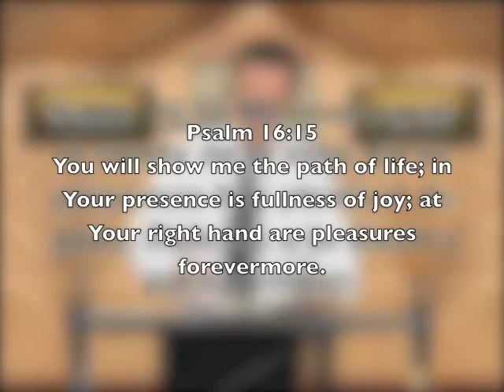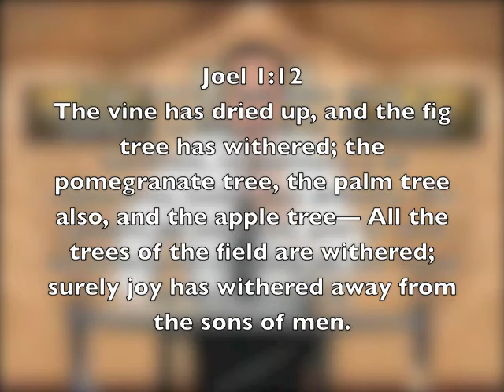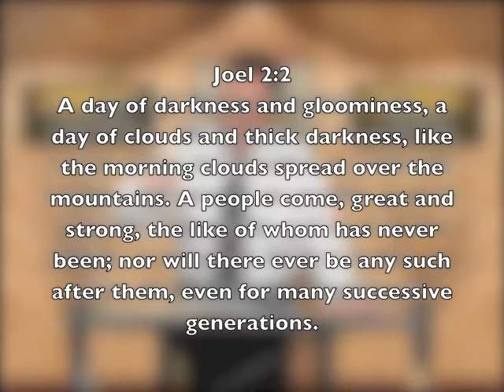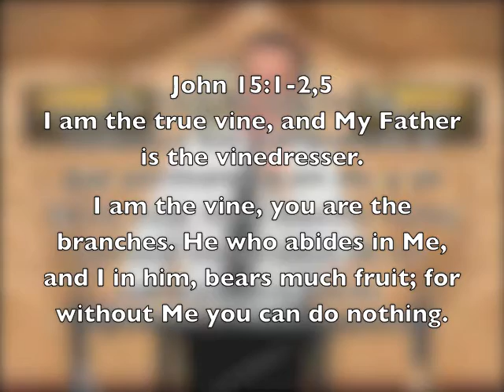Children's Educational Videos: Lesson - 438 The Path Of Life 2010